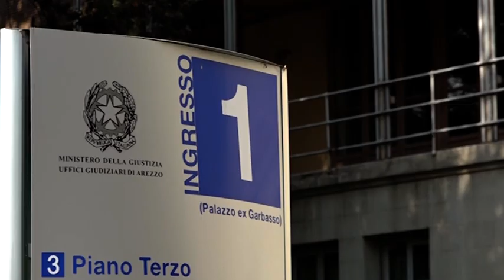Caso Martina Rossi: condannati i due aretini. Il papà di Martina: "giustizia fatta"